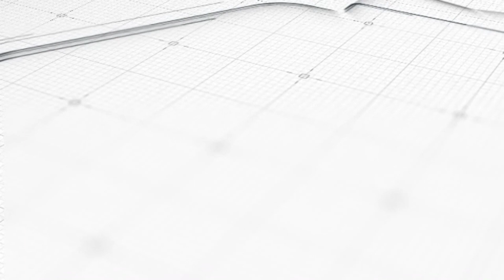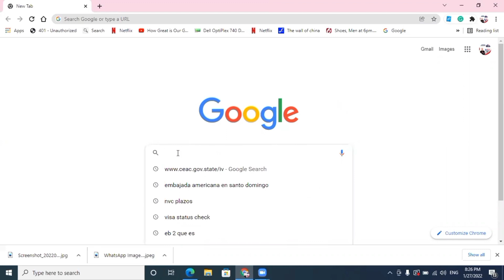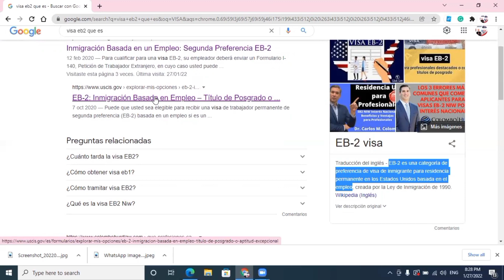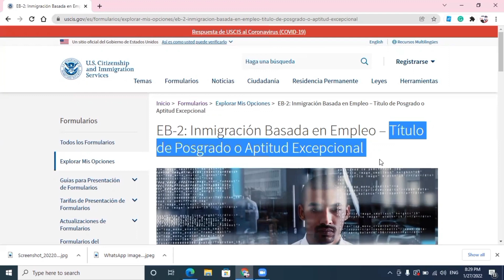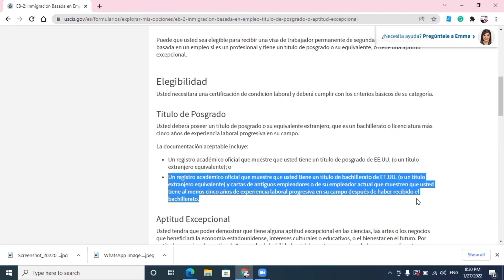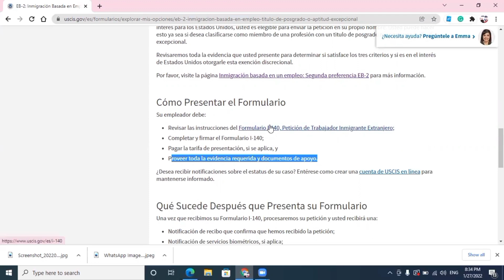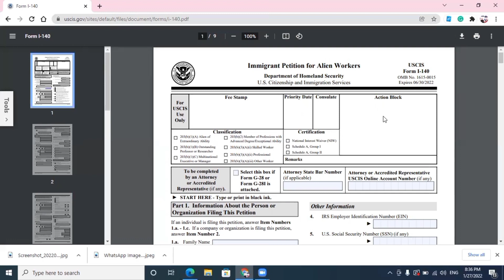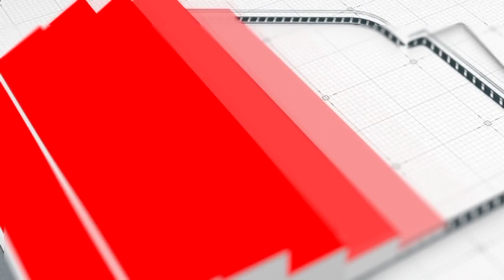LA VISA DE TRABAJO QUE TE LLEVA A LA RESIDENCIA Y A LA CIUDADANÍA EN ESTADOS UNIDOS, VISA EB-2.